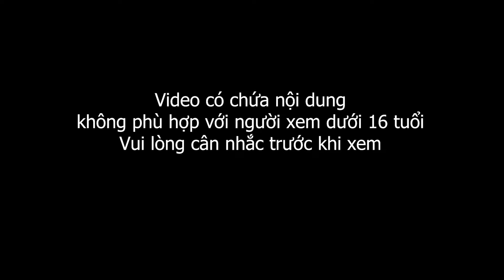ANH LOẠN NHỊP VÌ KHÔ MỰC | ANIME TÌNH YÊU | REVIEW ANIME | ANIME MOMENT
Anime Moment:  Anh loạn nhịp vì quá nhiều khô mực

Tên Anime: ⭐Kanojo mo Kanojo⭐

Kanojo mo Kanojo
Tóm Tắt Anime
Review Anime
Khoảnh Khắc Anime
Anime Moment
Anime Ngắn
© Copyright by Khoảnh Khắc Anime ☞ Do Not Reup